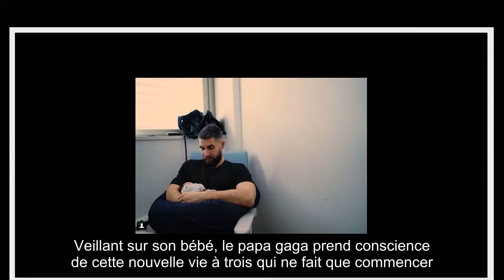Sa petite Deva rentrée à la maison, nouvelle vie à trois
Luka Karabatic et sa compagne Jeny Priez ont accueilli leur premier enfant le 4 novembre 2017, une petite Deva qui a pointé le bout de son nez dans une maternité de Paris. Une venue au monde opérée dans la plus grande communion.Pourtant habitué aux nouveau-nés puisque son grand frère et coéquipier du PSG Nikola est le papa d'un petit Alek né il y a un an et demi, Luka Karabatic vit une expérience singulière avec la naissance de sa baby girl. Le handballeur français de 29 ans est tombé sous son charme.  La preuve en images avec les nouvelles photos publiées par le jeune papa sur sa page Instagram.La première a été prise à la maternité. Assise dans la traditionnelle chaise d'hôpital allouée au papa, Luka Karabatic tient Deva dans les bras, qui paraît encore plus petite face à la carrure imposante (2m03 pour plus de 100 kilos) du pivot parisien et de l'équipe de France. Veillant sur son bébé, le papa gaga prend conscience de cette nouvelle vie à trois qui ne fait que commencer..